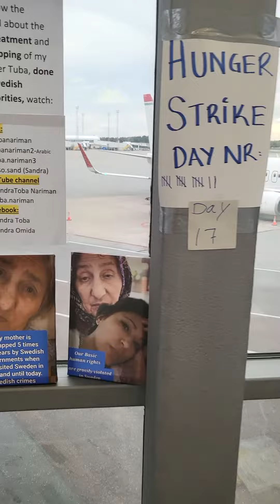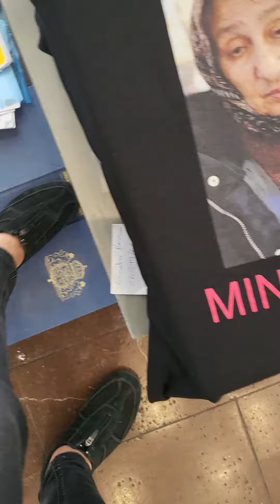Hungerstrejk dag 17 på Arlanda Gärningsmannen är Polis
Swedish Crimes Against Humanity
And Against life and health

When the authorities are the perpetrator

Our human rights have been grossly violated in Sweden

Swedish crimes against life and health against basic human rights as law and against all laws and regulations

Sweden's scandal system failure and corruption with terrible violations and discrimination expose my mother to the terribly painful experiences and suffering. Swedish government  kidnapped my mother 5 times in 4 years and isolated her from everything and everyone and is bullied 24/7

my mother's life and health are in danger and exposed to more serious brutal crimes by the administrator thanks to swedish police who unlawfully detain my mother without legal support with aquaral law violation with illegal stay and illegal indication from criminal criminal administrator
thanks to Sweden's police who caused her total dysfunctional and terrible trauma with painful suffering and experiences mine and discriminated as well as illegal isolated from everything and everyone with illegal indication so Sweden's police protect the administrator's crime

my mother's life and health are in danger and are exposed to more serious brutal crimes by the trustee thanks to sweden police as unlawful deprivation of liberty th Sweden's police who caused the violence to her total dysfunctional and terrible trauma with painful suffering and experiences mine and discriminated against and illegally isolated from everything and everyone with illegitimate declaration so Sweden's police protect the trustee's crime

Sweden's scandal legislation causing my mother's total dysfunction and trauma and abused both mentally and physically and grossly violated this is Sweden

the perpetrator is a policeman

This is offensive and so incredibly sad,  which is against human rights

crime against life and health

causing her total body damage dysfunctional

subjected to several brutal
 crimesscared and insecure

illegally isolated from everything and everyone

my mother and tortured Red insecure 24Seven with constant pain and painful suffering and experiences and grossly violated and discriminated

listen how my mother cries blood from brutal traumas with painful suffering and experiences of the violations, insecurity, and the fear of everyone and everything

After three kidnappings in three years, Tuba is totally dysfunctional and brutally traumatized